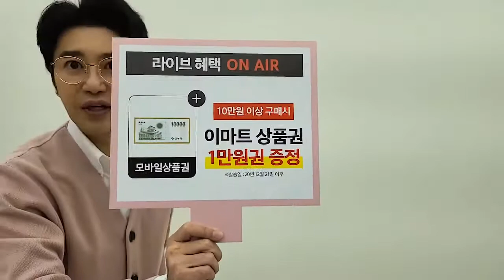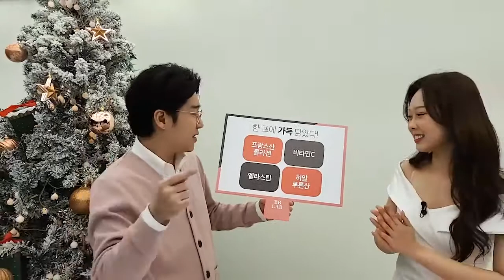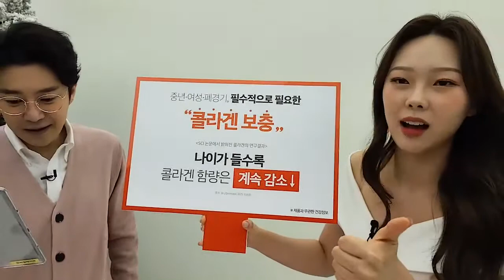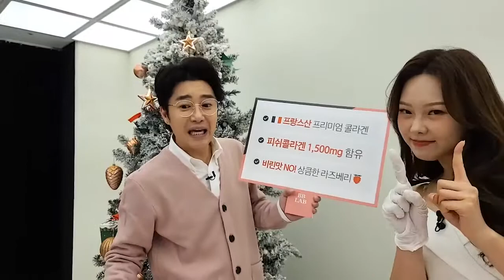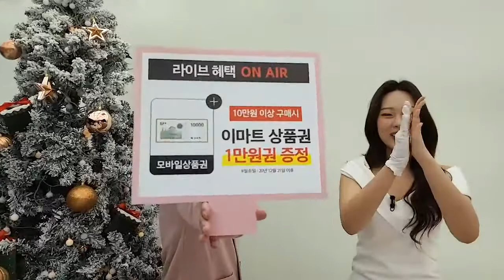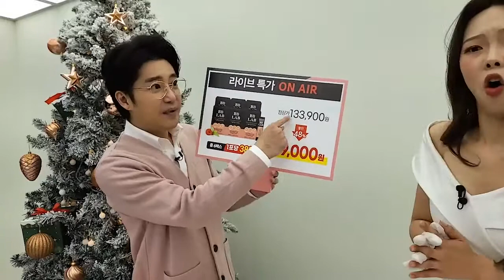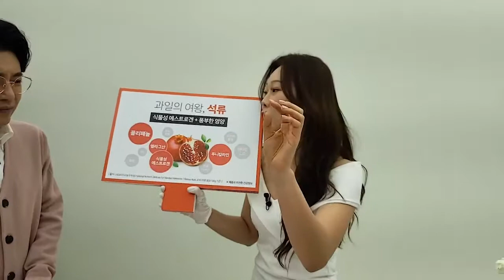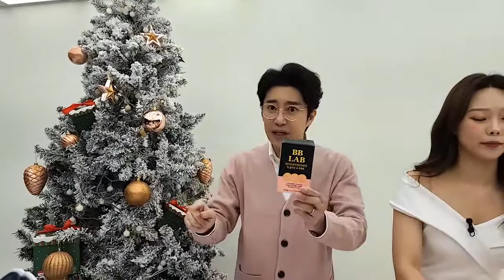[신세계티비쇼핑라이브]비비랩 더 콜라겐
201126_비비랩 더 콜라겐